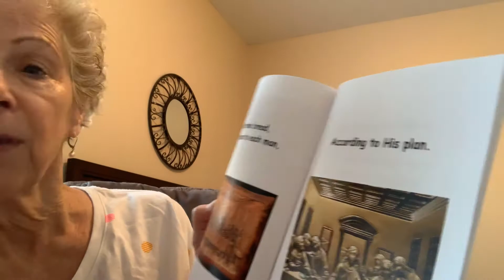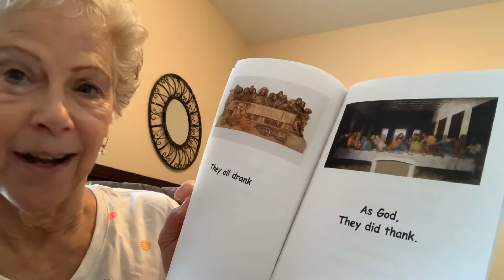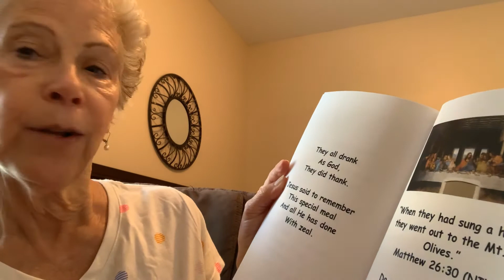Jesus and His Helpers Had an Important Supper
Learn Bible stories and truths through these rhyming add-on books.